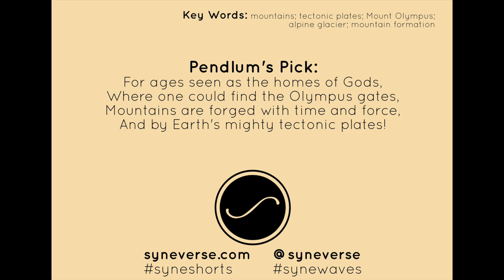December 11th-International Mountain Day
Ep. 8 of Syne Shorts, "Calendar": International Mountain Day

"Mountains, these mighty structures are home to many people, they cradle many cities and villages.  They are also home to about one-quarter of the world’s land animals and plants and they give us about 70 percent of our fresh water.
Mountains are mighty, but they too can be harmed by us
As climate changes, mountain glaciers melt.  The land erodes, and animals, plants, and villages perish.  And the consequences affect every one of us.
By reducing our carbon footprint and raising awareness, we can protect them."

Pendlum's Pick:
For ages seen as the homes of Gods,
Where one could find the Olympus gates,
Mountains are forged with time and force,
And by Earth's mighty tectonic plates!

Syne Key words for further research: mountains; tectonic plates; Mount Olympus; alpine glacier; mountain formation